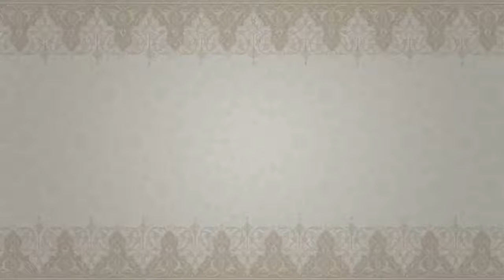حياة المصطلح ( المقدمة ) لـ د. سعيد بن محمد القرني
Abuanas